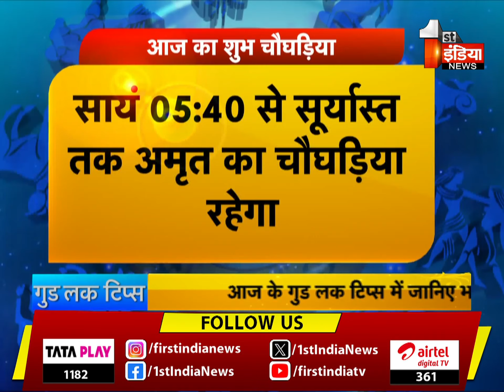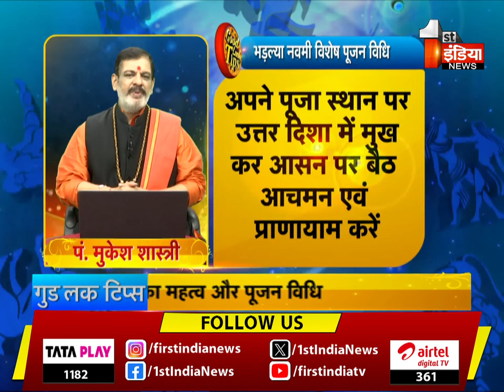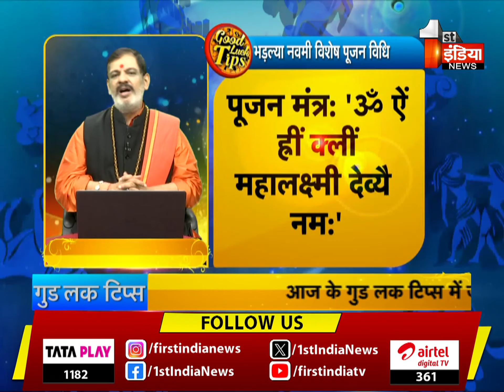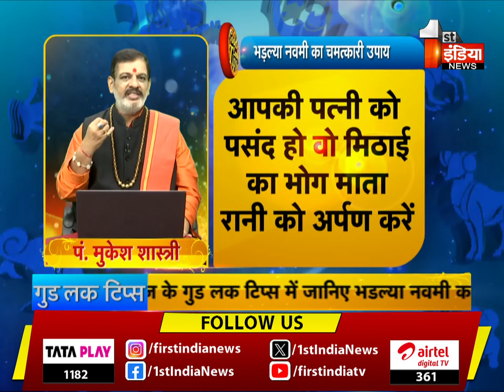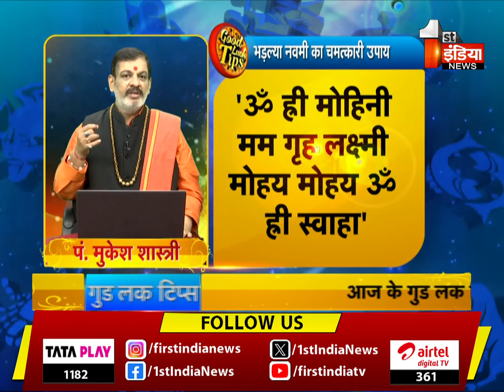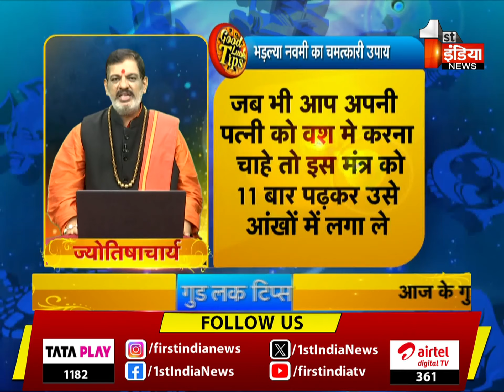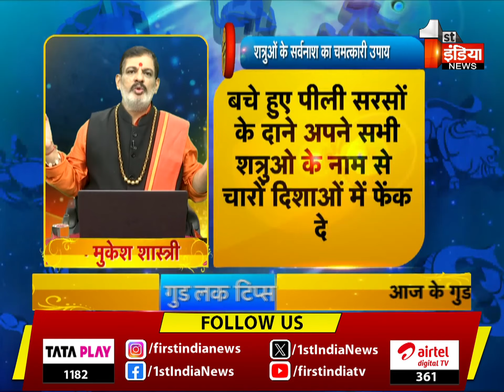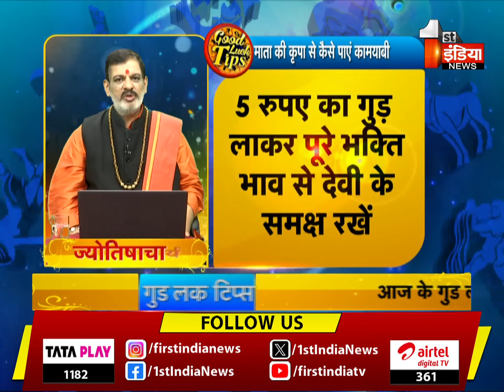Bhadalya Navami: मांगलिक कार्यों के लिए श्रेष्ठ तिथि है भड़ल्या नवमी | Good Luck Tips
About this Video:

Bhadalya Navami: मांगलिक कार्यों के लिए श्रेष्ठ तिथि है भड़ल्या नवमी | Good Luck Tips | 15 July 2024